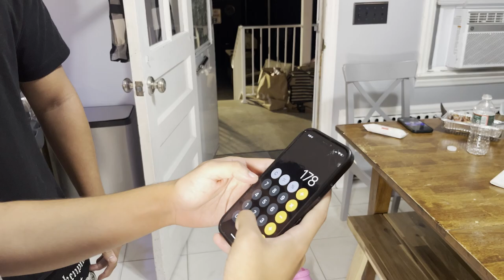WHO CAN GAIN THE MOST WEIGHT IN 24 HOURS - FOOD CHALLENGE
Hey guys hope you all are having a wonderful day thank you for watching this brand new video!! i wanted to do something different today for you guys so we decided to do this challenge we had a lot of fun filming this and we would do anything for you guys.